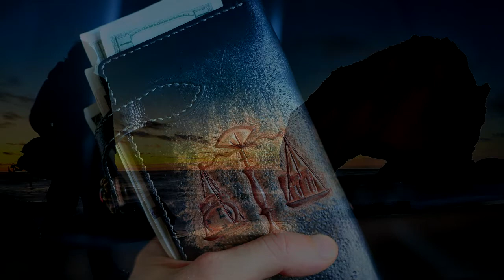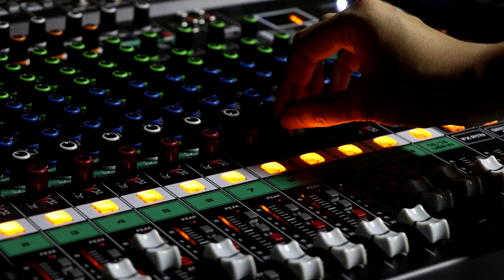Groovin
Musik o redigering: Benny Bergström